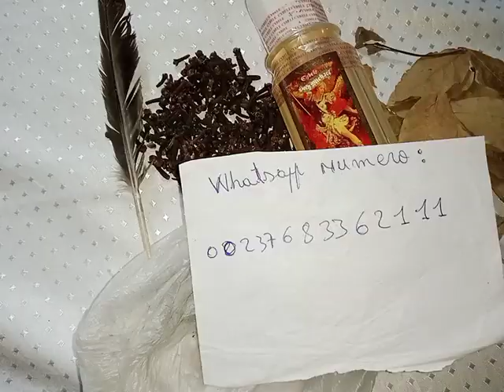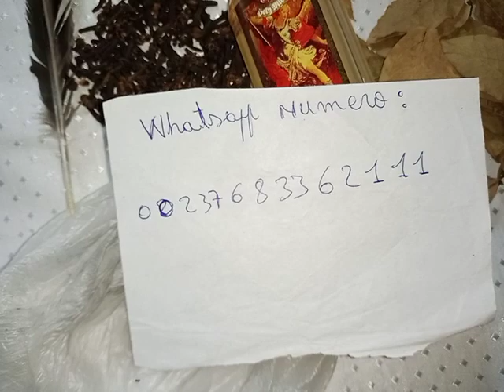POUR QUE IL ou ELLE SOIT AMOUREUX DE TOI ET SOIT COLLÉ A TOI A JAMAIS